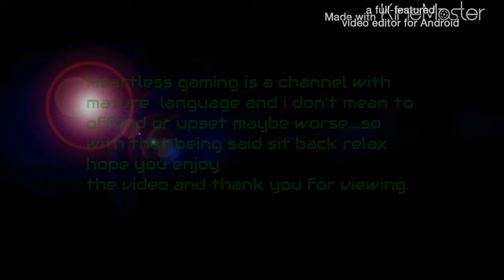Battlefield hardline multiplayer :TDM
Heartless bringing gameplay on hard line newest game in the Battlefield franchise with a new voice a beast child. So I hope you guys enjoy this video and I truly appreciate you for viewing enjoy.